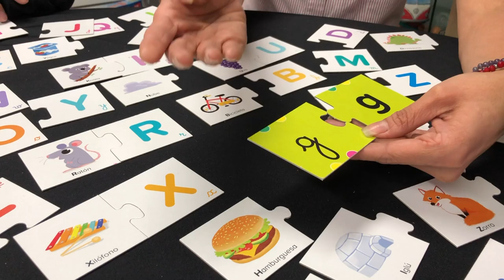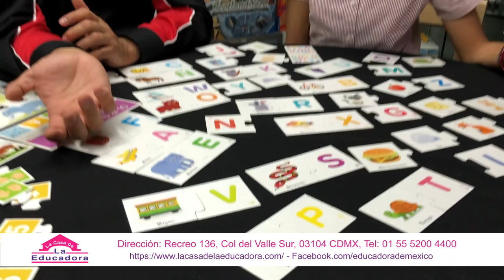JUEGOS EDUCATIVOS Ravensburger para los pequeños La Casa de la Educadora ► JJyC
JUEGOS Educativos de  La Casa de la Educadora.  memoria, asociación,  juegos educativos ABC Ravensburger ,
- 123 Mis primeros números
Con este juego, el pequeño se divertirá asociando diversas representaciones de un mismo número: en cifra, con una constelación de puntos, con dedos y con un conjunto de objetos.
Este juego favorece el aprendizaje del campo numérico hasta el 10, la noción de cantidad y sus diferentes representaciones.
- ABC Ravensburger
Este juego con ilustraciones a todo color propone varios modos de juego evolutivos para identificar las iniciales de las palabras, asociar letras con imágenes, reconocer las diferentes grafías o también aprender a formar el abecedario con letras minúsculas y mayúsculas. Un juego que favorece la capacidad de concentración, la escucha y el razonamiento.
contenido
Contenido: 27 parejas de cartas-puzle de letras, 1 pareja de cartas-puzle del abecedario, 1 manual de instrucciones